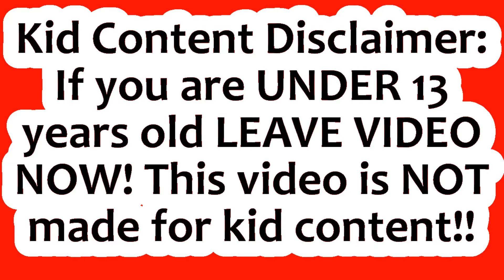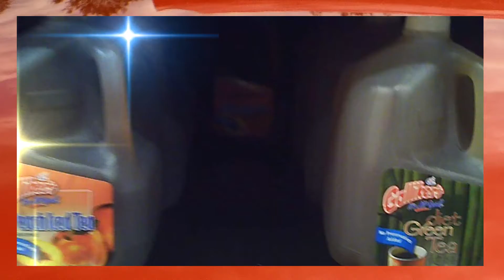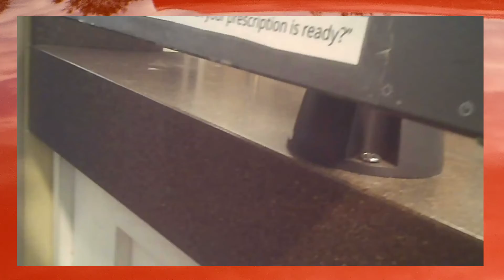Going to the Pantry & shopping l Special effects l PowerDirector💊 18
Here I am with friends going to the local food pantry and going to pick up some prescription drugs. This was recorded with my body cam and the editing was done with CyberLink PowerDirector 18.